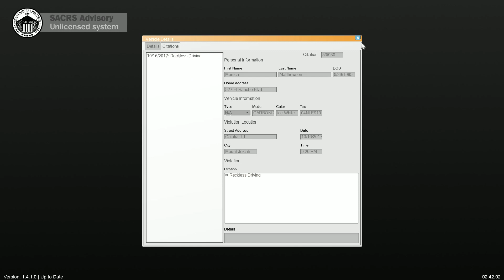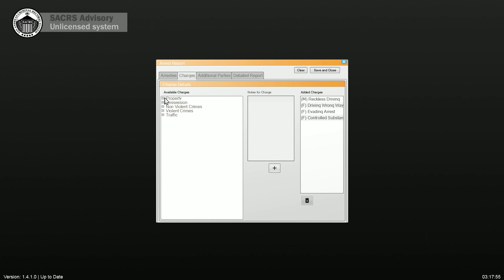GTA 5 - LSPDFR EP229 - Backup update + FIB police pack